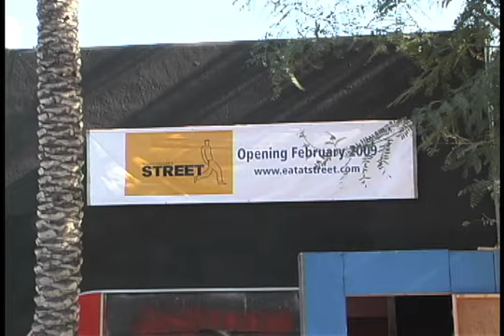STREETNOISE Episode 11: "Huntley Muir... So Hip"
Susan Feniger's solo restaurant STREET has been up and running for a year now, but join us way back when...when the patio was dirt and the kitchen didn't exist. Susan's travails continue in episode 11 as she welcomes muralists Huntley Muir all the way from England, only to confront construction and weather as they try to create the STREET murals.